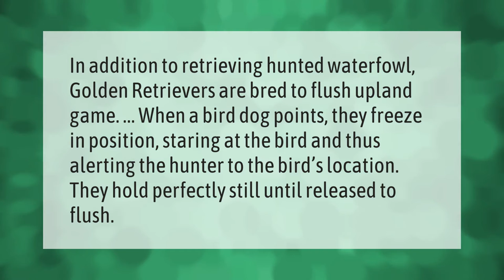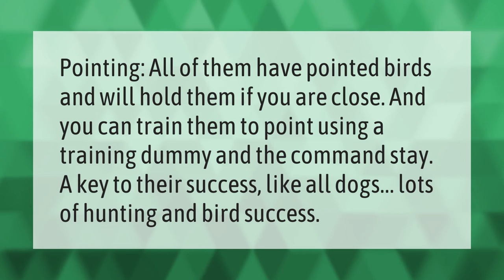Why does my golden retriever point?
00:00 - Why does my golden retriever point?
00:37 - Can you train a golden retriever to point?

Laura S. Harris (2021, June 23.) Why does my golden retriever point?
    AskAbout.video/articles/Why-does-my-golden-retriever-point-255740